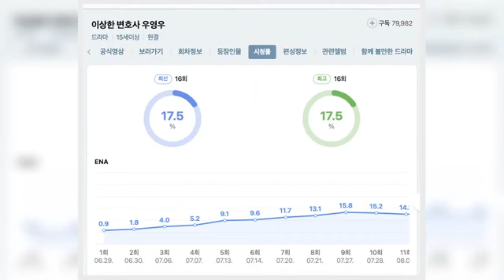Song Joong Ki's New JTBC Drama "Reborn Rich" Has Surpassed This Elusive Milestone In Only Its Third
Song Joong Ki's New JTBC Drama "Reborn Rich" Has Surpassed This Elusive Milestone In Only Its Third Episode .